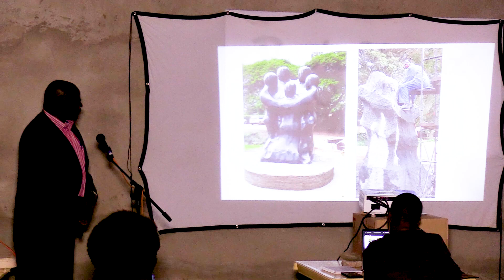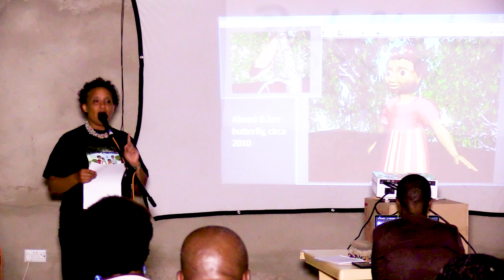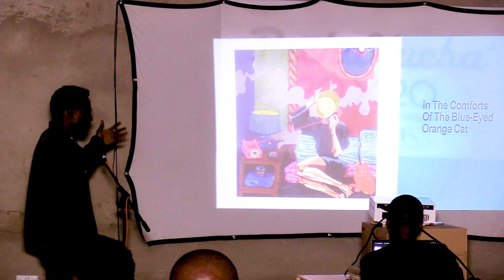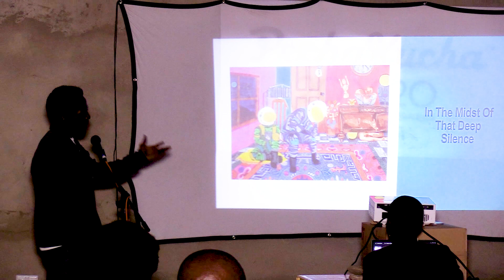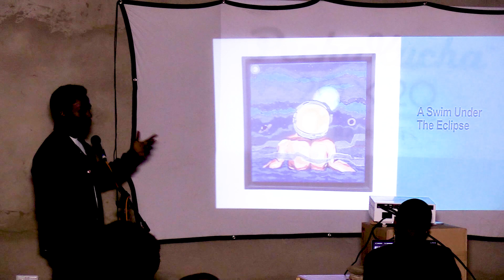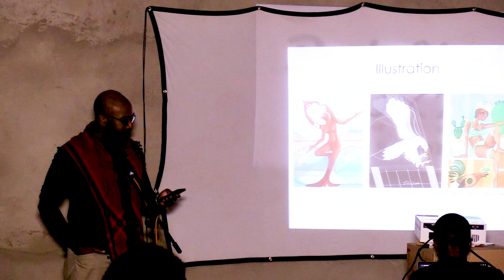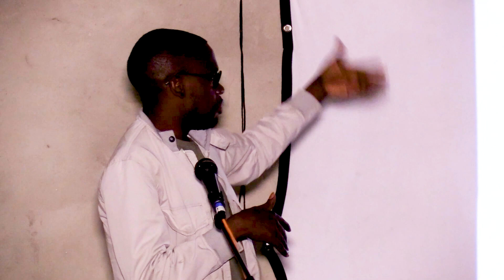Pechekucha 20x20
Pechakucha at Karen Village